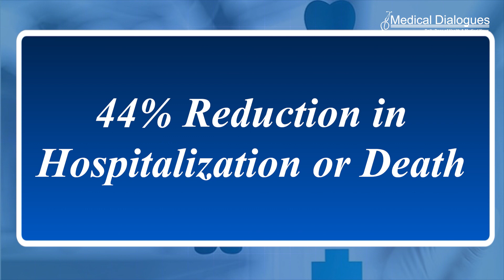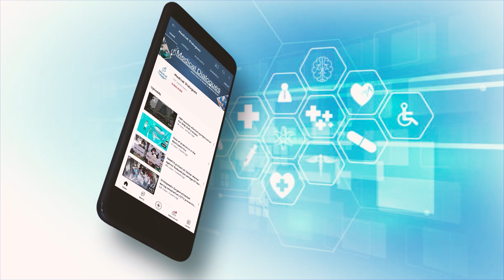Nirmatrelvir plus ritonavir effective among vaccinated adults 50 and older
The antiviral drug nirmatrelvir plus ritonavir was granted Emergency Use Authorization for treating COVID-19 in December 2021. In clinical trials, the antiviral was associated with an 88% reduction in hospitalization or death among high-risk, unvaccinated individuals with COVID-19. However, little was known at the time about whether it could significantly benefit vaccinated individuals, as well as individuals infected with novel variants of SARS-CoV-2 that were not dominant during the drug’s clinical trials.

By leveraging a large, well-validated, COVID-19 data repository housed within their system, Mass General Brigham researchers confirmed that the drug is associated with a 44% reduction in hospitalization or death in a highly vaccinated population of adults over the age of 50.